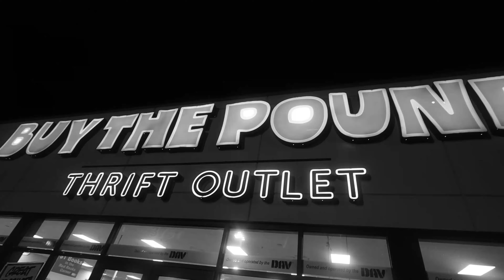thrifting in the middle of nowhere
when i got the chance to travel to missouri for work i knew i needed to go thrifting ... you never know what you might find ! let me know your thoughts -- especially on the black & white filter?